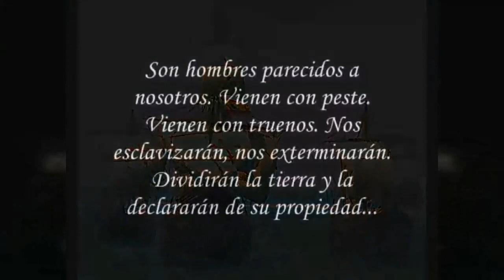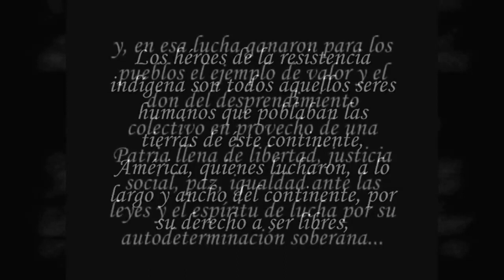DOCUMENTAL - El Origen del Espiritismo Venezolano - EpiritismoYt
Hola mis amigos sean bienvenidos a un nuevo video , en el video de hoy les compartire el origen del espiritismo venezolano, todos los ddetalles y secretos mas conocidos , si te gusto no olvideo apoyar el contenido , suscirbiendote, dando like y compratiendo este video .

                                                        ! GRACIAS !